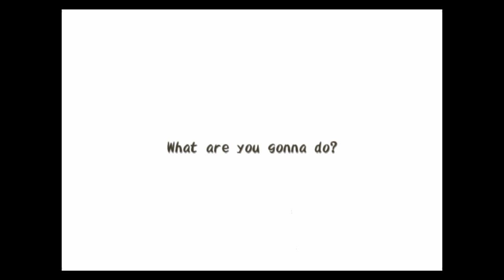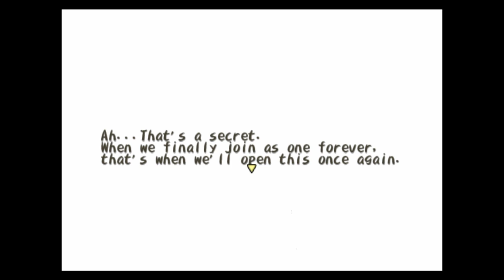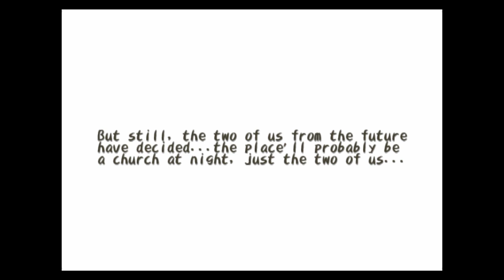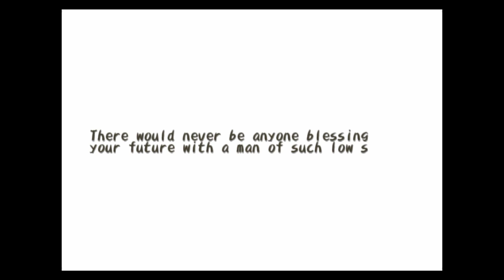Let’s Play [Dark Cloud] Pt 20 !! 🗣️🚫🙊 THE 100+ YEAR CURSE ON THE CATHEDRAL 🙏🤲📿FLOORS 16, 17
Two great continents, one an advanced civilization driven by progress and technology the other, where nature is the center of all existence and everyone lives harmoniously side by side.  Two cultures that have never had contact with each other…until now.

An ancient evil has been unleashed.
Journey on a quest through time to unravel the mysterious tale of the Dark Cloud.

Dark Cloud puts the player into the role of young Toan, who is chosen by a Fairy King to help bring the world back into order after it had been destroyed by the recently summoned "Dark Genie" or "Black Demon."